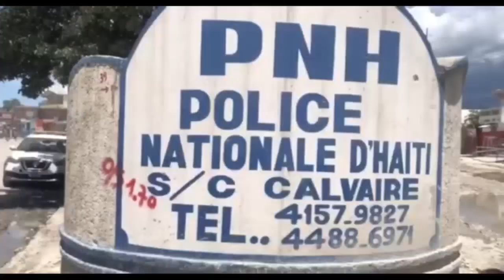PANIK- Ariel vann Abinader ayiti, Lame debake, Claude fache | Stanley Lucas mele nan masak Janrabèl😲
PANIK- Ariel vann Abinader ayiti Lame debake, Claude J fache | Stanley fache li nan masak Janrabèl